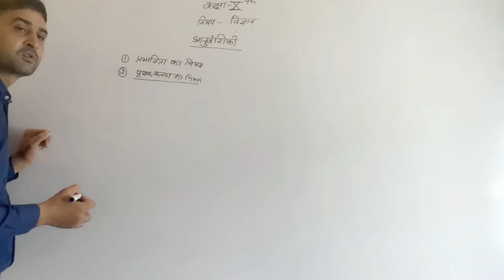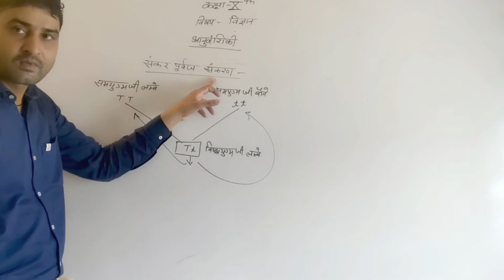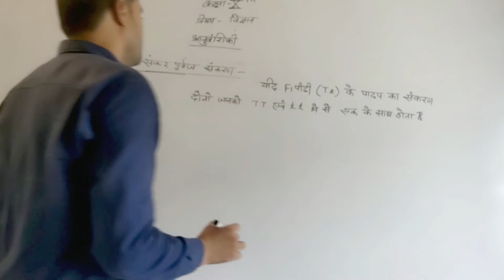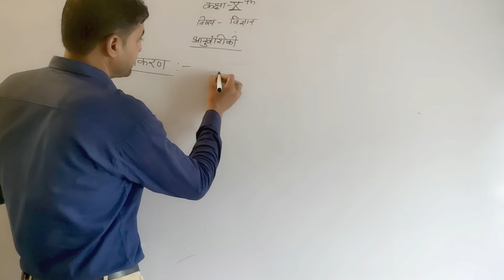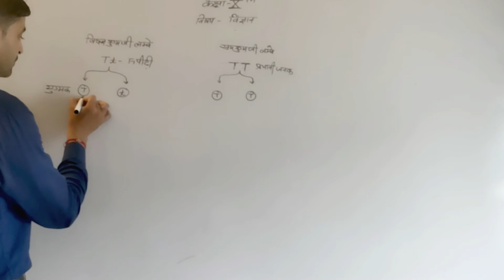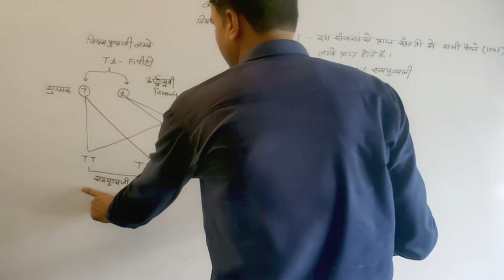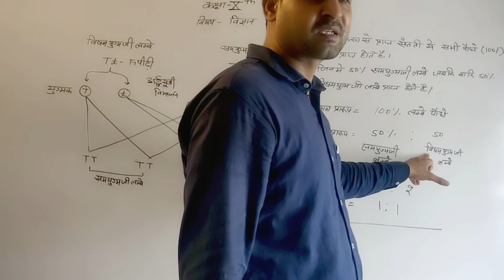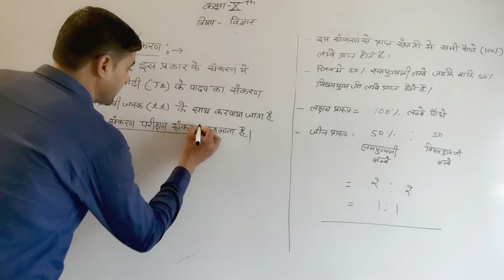Class 10, Since ,आनुवंशिकी, part 7